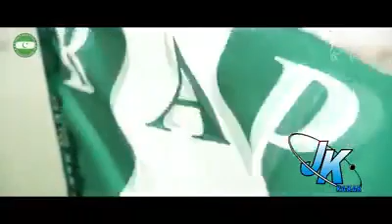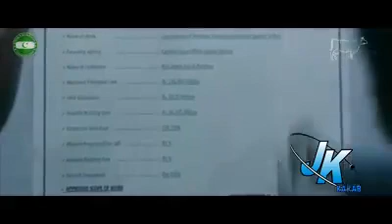Balochistan awami party song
Balochistan unit